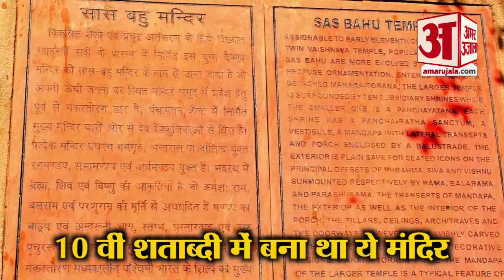उदयपुर का ये सास-बहू का मंदिर 1100 साल पुराना है, जानिए इसका इतिहास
आपने शिव मंदिर और विष्णु भगवान के मंदिर तो कई देखे होंगे, लेकिन क्या आपने कभी सास-बहू का मंदिर देखा है। आपको इस तरह के मंदिर के बारे में जानकर हैरानी तो हो रही होगी, लेकिन हम आपको बता दें कि यह बिल्कुल सच है।